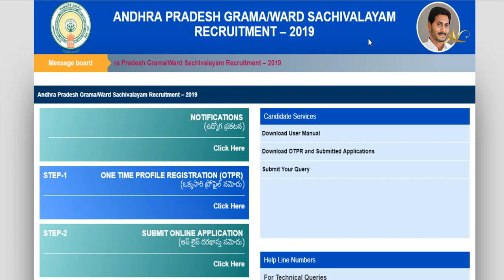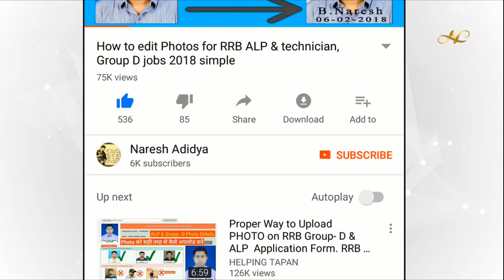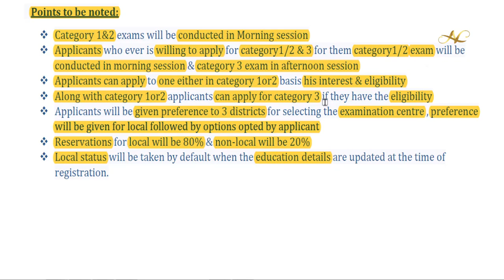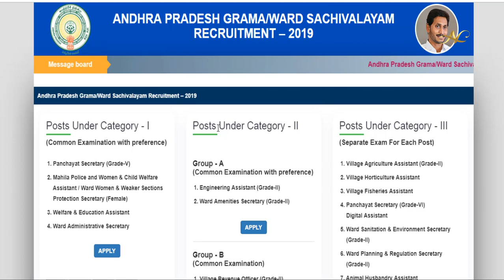How to select best job for Ap Grama Sachivalayam ward sachivalayam posts how many posts one person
How to select best job for Ap Grama Sachivalayam AP 2019 ward sachivalayam posts how many posts one person can apply online

కింద ఇచ్చిన లింక్ పై క్లిక్ చేయండి
 Click to Continue అనే ఆప్షన్ కనబడుతుంది అది క్లిక్ చేస్తే 11సెకన్స్
టైమర్ కనబడుతుంది  దాని తర్వాత  GET LINK కనబడుతుంది దాని పైన క్లిక్ చేస్తే ఓపెన్ అవుతుంది... Thankyou

Notification PDF Direct Links